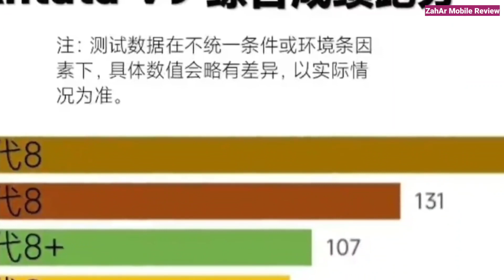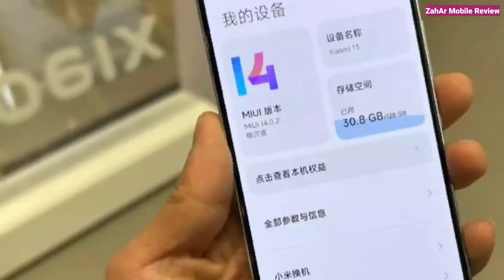Snapdragon 8 Gen 3 Feat- Xiaomi 14 / iQoo 12 / Vivo X100 / OnePlus 12/ Galaxy S24 Ultra!